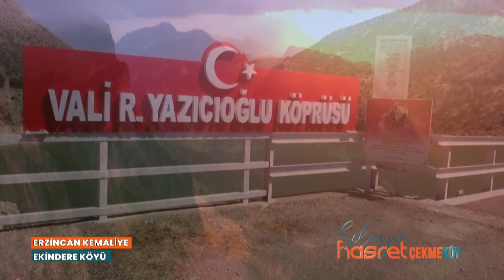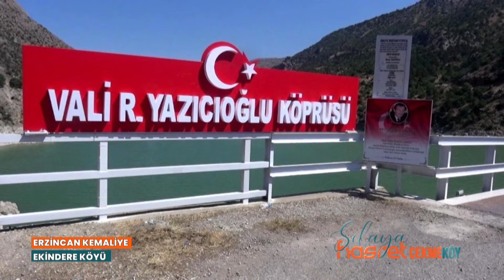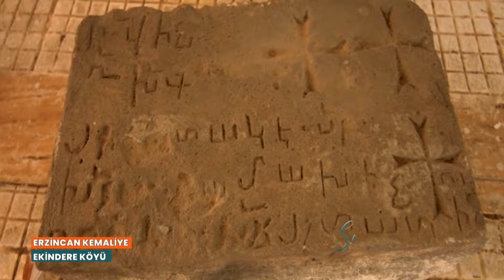ERZİNCAN KEMALİYE EKİNDERE KÖYÜ